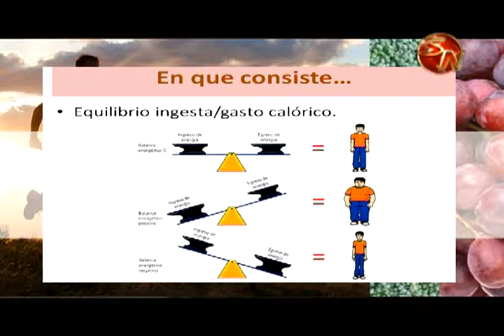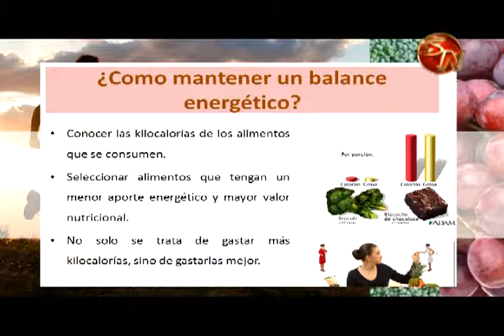Por Tu Salud |Balance Energético